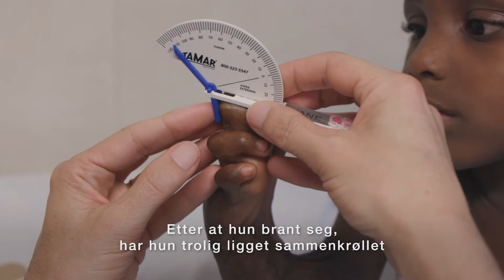Gamai snublet hun over en gryte kokende vann og brant seg stygt.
Da Gamai var liten, snublet hun over en gryte kokende vann og brant seg stygt. Familien hadde ikke råd til kirurgi. Heldigvis kom Mercy Ships dem til unnsetning.